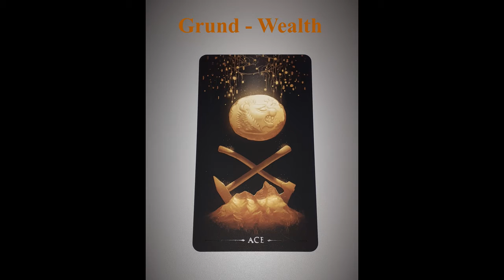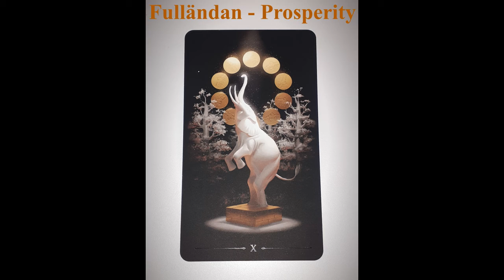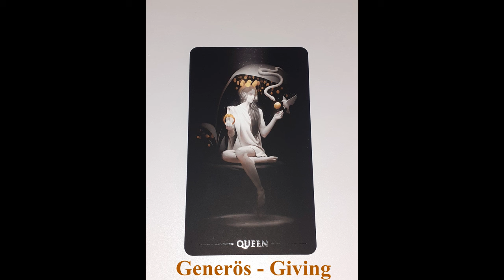Keyword for Pentacles Minor Arcanan in Swedish and English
Tarot Nyckelord - Keywords Tarot
Mynt - Pentacles

Foton tagna av mig själv på
Tarotleken "True Black Tarot " som jag har betalt för